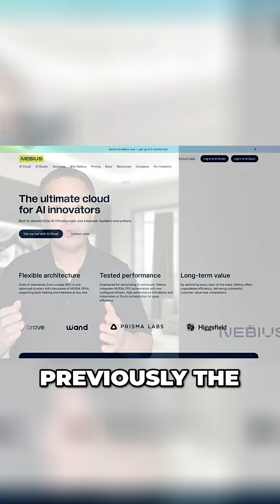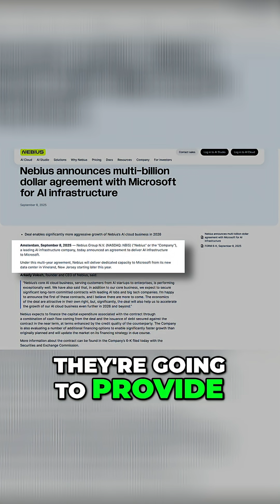Nebius: The AI Revolution's Surprise Winner?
Nebius's Q2 revenue grew 625%, but the 700% bottom line growth was accounting. Formerly Yandex, this AI infrastructure provider now operates globally and is planting flags everywhere. Nebius has a $19.4B agreement with Microsoft and a partnership with NVIDIA.